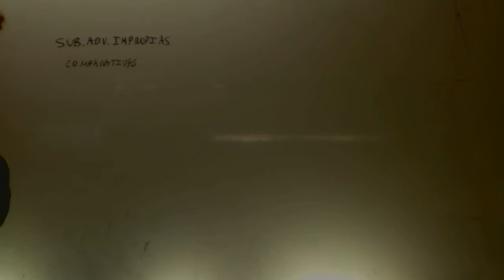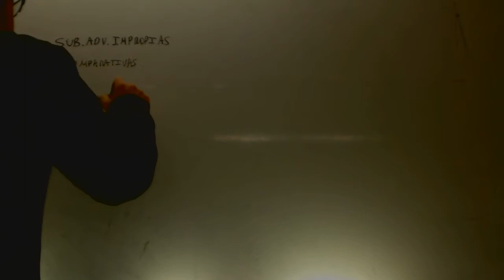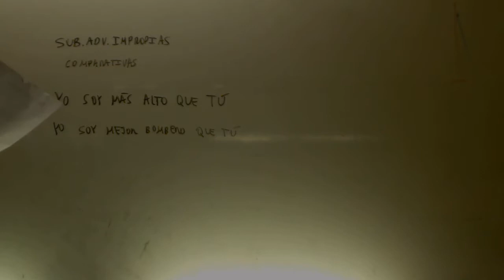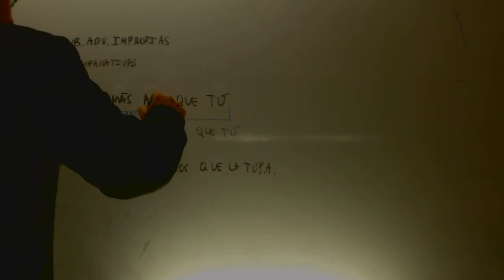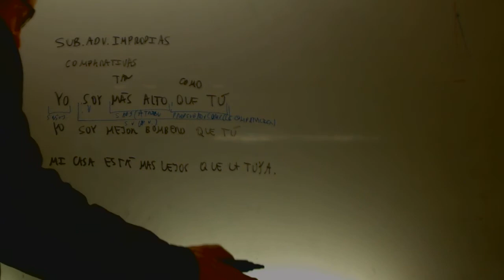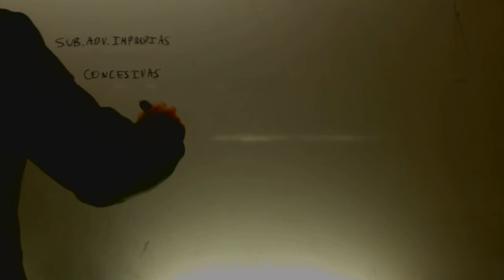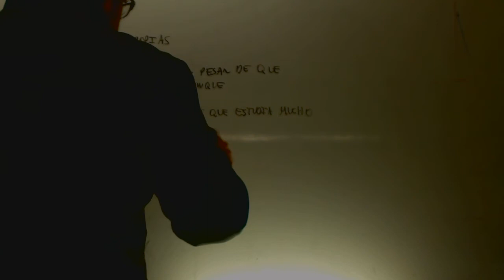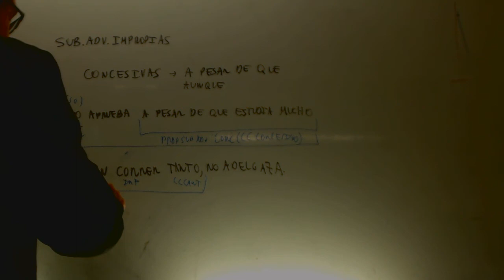Subordinadas comparativas y concesivas Lengua 2 Bachillerato Academia Usero Estepona